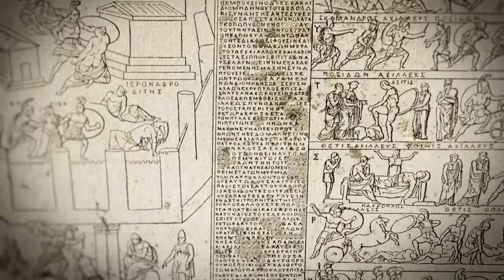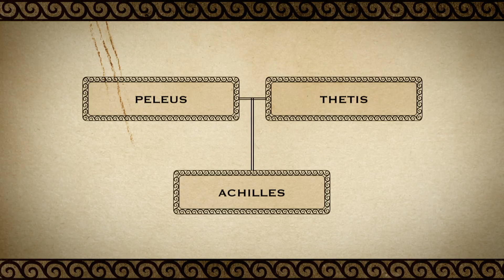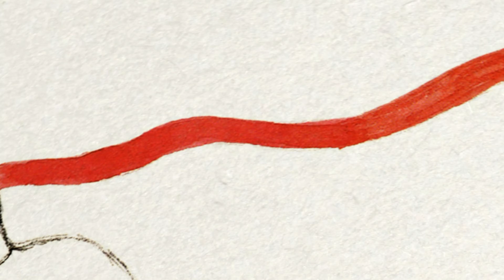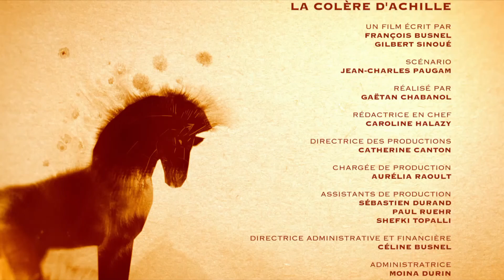The Iliad - Episode Three - The Wrath of Achilles